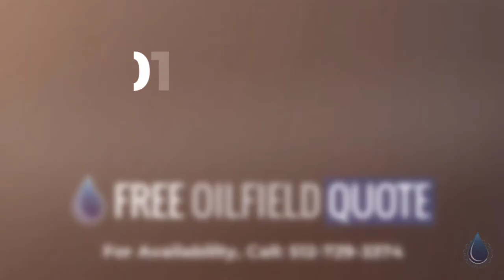2012 LACT UNIT Located in Midland, Texas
2012 LACT UNIT
Price: $45,000.00
Code: 28140418
Type: Used
Brand: Angus Measurement
Category: Vessels
Unit: Each
Location: Midland, Texas
Type: Used
Condition: Good
Available Quantity: 1

Designed & Manufactured By: Angus Measurement, L.P.
* Serial No. : 4623-3
* Model: CMF200M418NRAUEZZZ
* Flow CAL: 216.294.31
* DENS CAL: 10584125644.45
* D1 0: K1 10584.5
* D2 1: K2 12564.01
* DT 4.45: FD 271.2311
* FLUID TEMP: -240 TO 204 C
* PMAX :275
* CASE: 550 PSIG
* Date of Manufacture : 11-2012
* Max W.P : 190
* PSIG AT 100°F

Electric Motor
* Manufactured by: Balfor Elevtric Co.
* Model No.: CE480558
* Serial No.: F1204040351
* Spec: 35E37-764
* H.P: .75
* Volts: 115/230
* Amps: 9.6/4-9
* R.P.M :3450
* HZ: 31 PH: 1 Class : B
* SER.F 1.66 DES: R Code: R
* Rating: 40C AHG-CONT
* Frame: SSC
* NEMA NOM EFF: 62% PF: 75%

LACT Unit Control Functions
* Detects level in the lease tank and starts and stops the pump which forces oil through the LACT unit
* Shuts down flow if rate is out of the desired range for accurate meter operation
* Shuts down flow once the maximum allowable oil has been transferred
* Operates the solenoid which extracts a sample proportional to flow
* Diverts flow back to the tank when S&W content is too high
* Actuate alarms as required

LACT Unit Components
* Charge/Transfer Pump
* Strainer/Air Eliminator
* BS&W Probe and Monitor
* Static Mixer
* Divert Valve
* Sample System
– Sample Probe
– Volume Regulator
– Sample Pot
* Sample System Interface
* Flow Meter
* Meter Prover Loop
* Back Pressure Valve
* Check Valve
* Isolation valves
* Control Panel